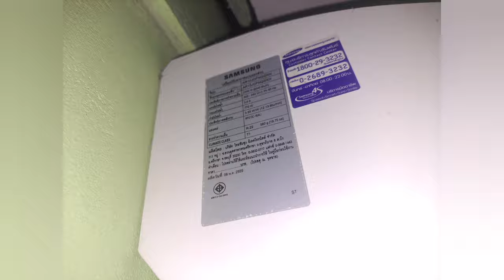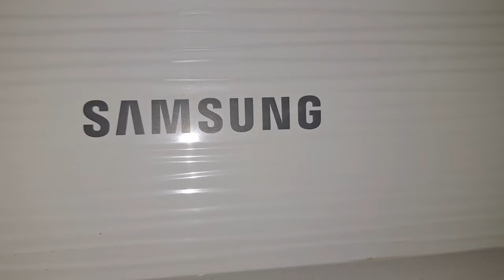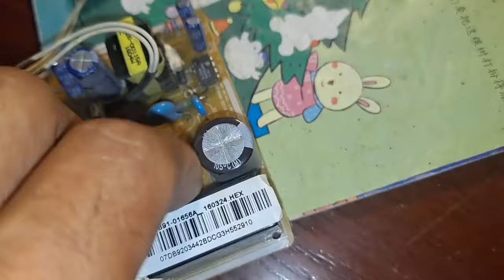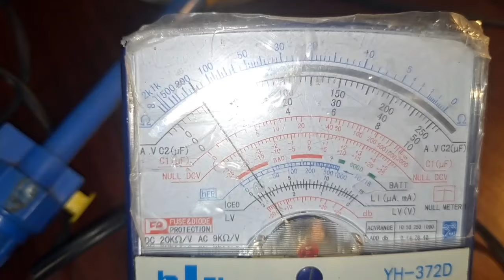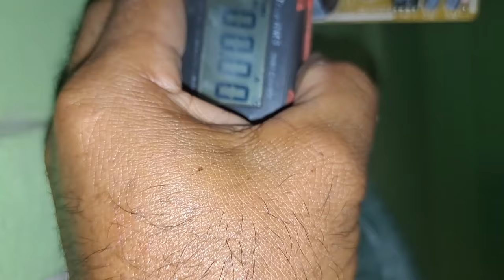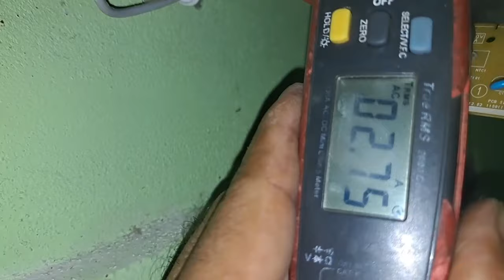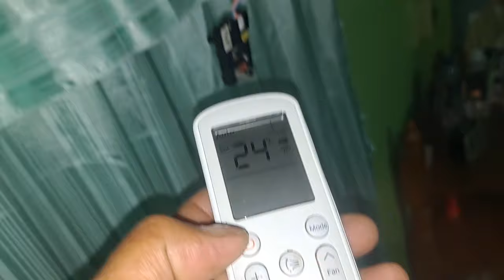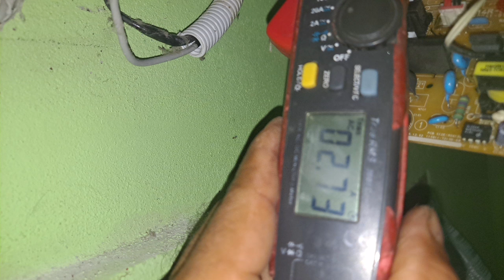ซ่อมแอร์บ้าน SAMSUNG อาการ เปิดเบกเกอร์เย็นบ้างไม่เย็นบ้าง กดรีโมทไม่ติดไฟไม่ติด อ.สังคม จ.หนองคาย